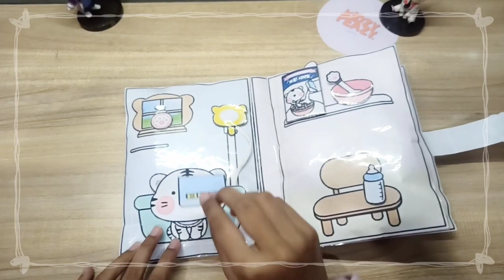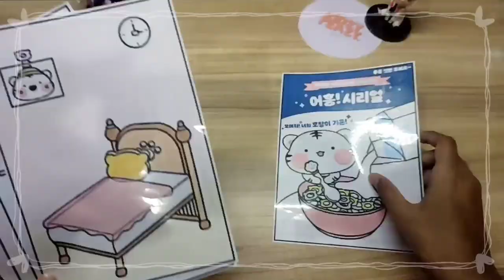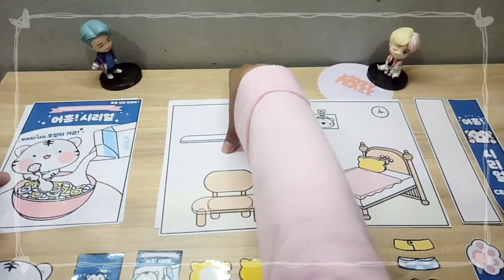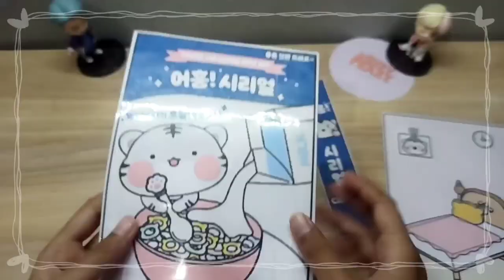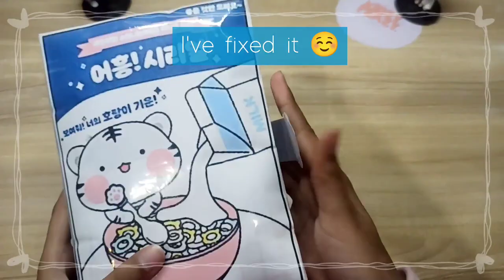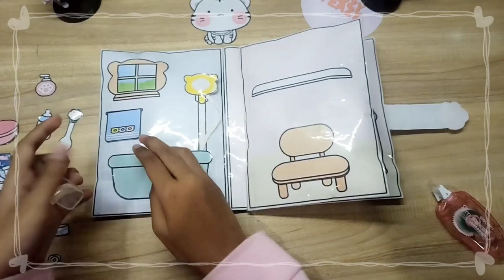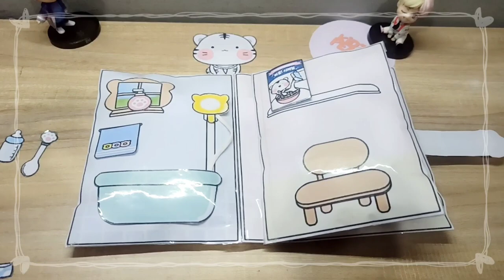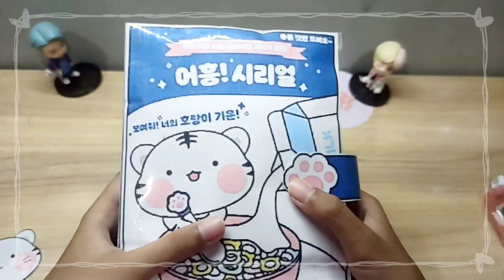WOW 🐅| DIY Cereal Tiger Squishy book | Recreate | Tutorial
hi..now i wanna show you how to create Cereal Tiger Squishy book, pattern by sowony playground.

credits to @sowonyplayground
thanks ♥️